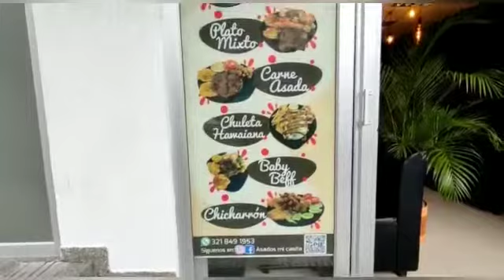ASADOS MI CASITA MANIZALES,los mejores asados de la ciudad.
Video de Aventuras Yaz Y Daz